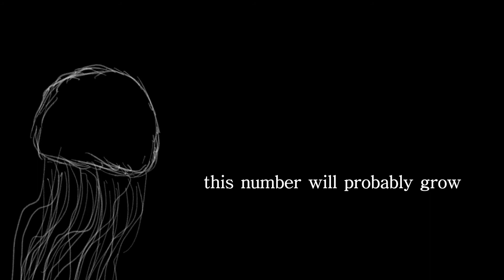channel trailer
Welcome... more to follow.